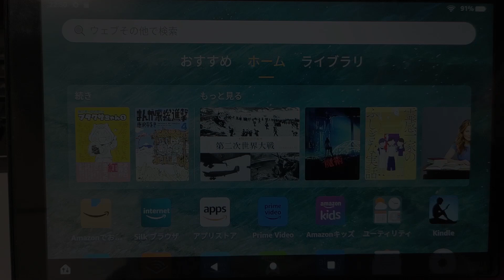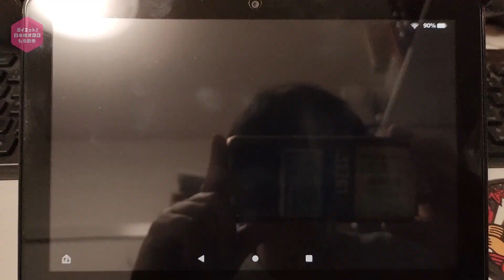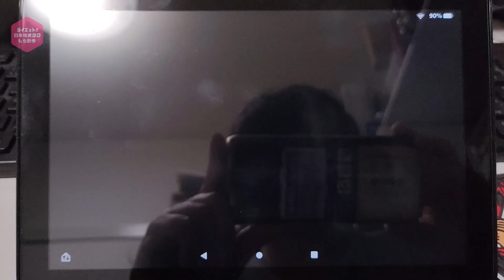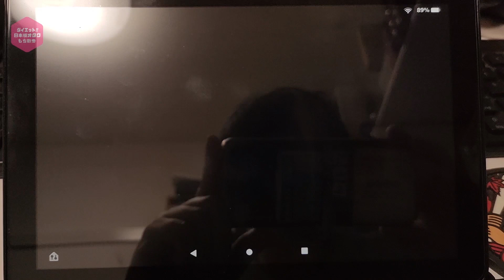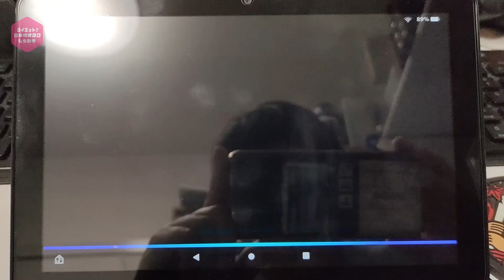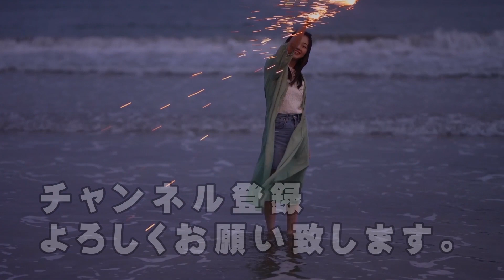猫と会話【4/1限定 エイプリルフール】Amazonアレクサに嘘を頼んだら、●●語で話始めた。猫いっぱい。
4月1日だったのでAmazonのFireタブレットでアレクサ/Alexaに嘘をついてもらったら、思わぬ言語で話始めました。
猫の写真が次々に出てきます。猫の鳴き声も多種多様です。
次の日に同じ質問をしたら違う反応をしたので、エイプリルフール限定の対応かと。
　Vlog 2024/04/01

↓うちで一番再生されている動画になります↓
何屋さんなんだろう。モザイクかけときました。大阪 夜の千日前散歩！